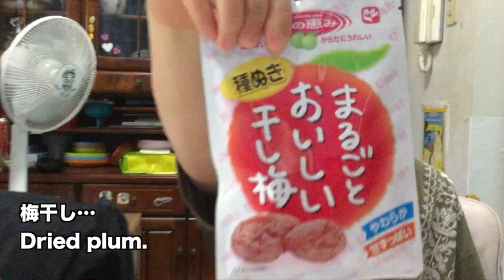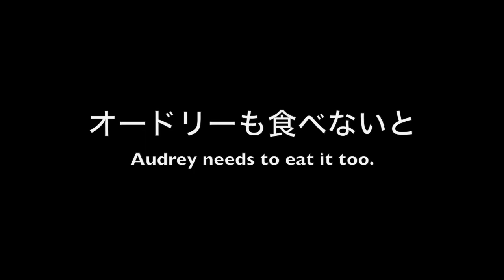Audrey & Kate Try Dried Plum 干し梅食べてみた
Got this snack the other day. hmmm... not our favorite but maybe you will like it.

干し梅食べてみました...梅が苦手だから、ちょっと。多分、好きな人は大好きだと思う。